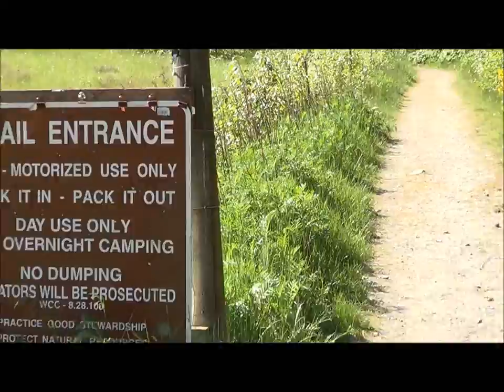Hiking Stewart Mountain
May 19, 2001. Just east of Bellingham, Washington. The easy-to-miss trailhead is located on Y Road near North Shore Drive. The route goes up a logging road 2 miles to a trail more known to horse riders than hikers, leading in another 2 miles to a clearcut with good views. Overall elevation gain is about 2000 feet.